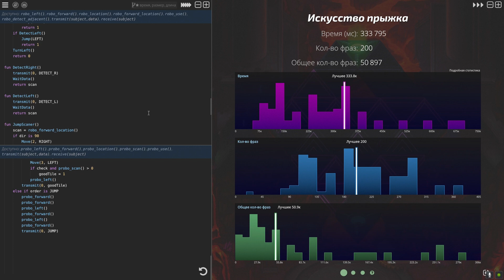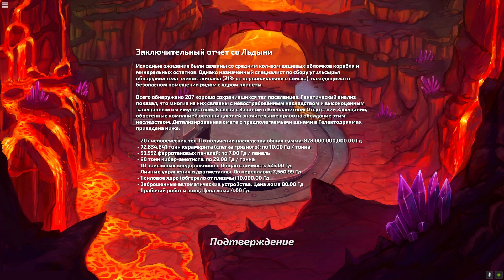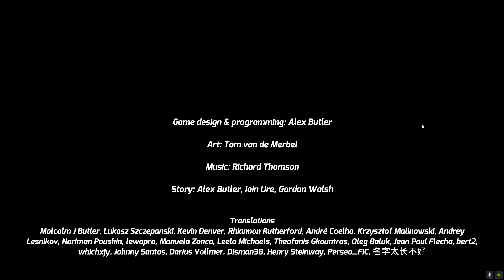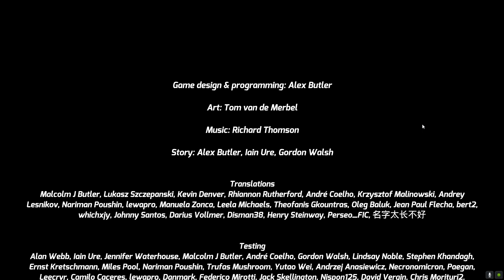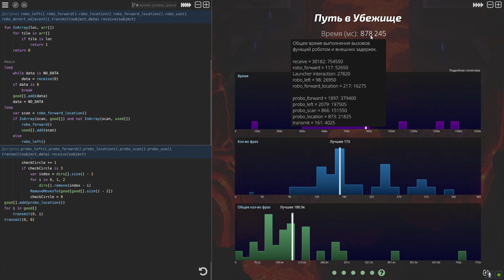Robo Instructus #24 - Путь в убежище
Продолжаем проходить сложную игру, в которой будем писать программы для робота, который перемещается по треугольным тайлам. Заключительный уровень, который прошли 0.8% человек. Ну не может видео по нему быть коротким.